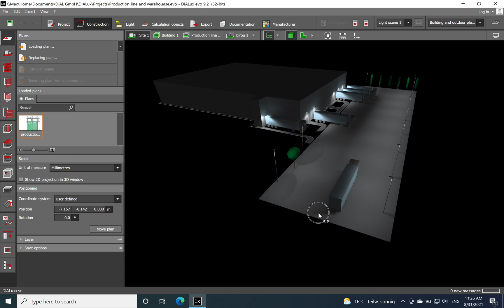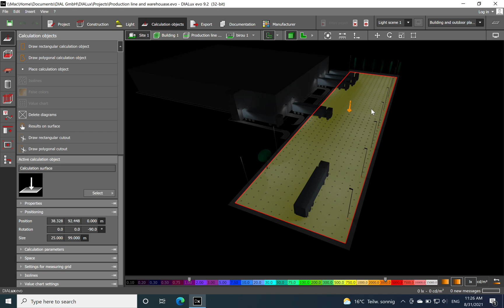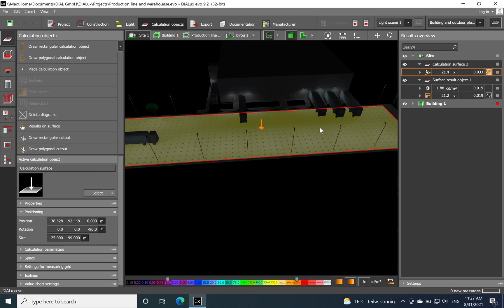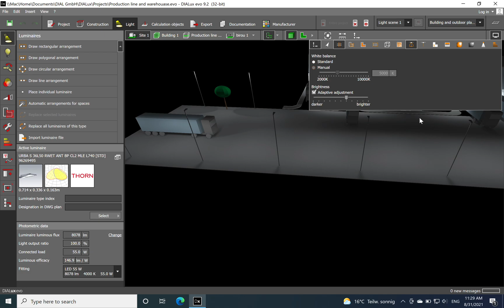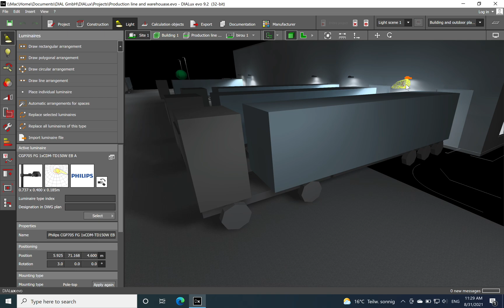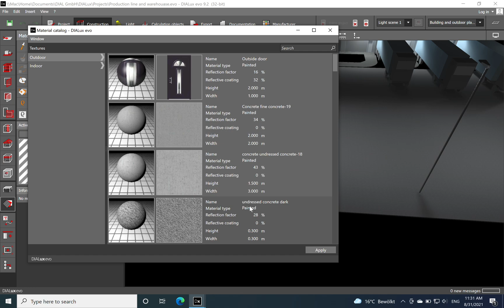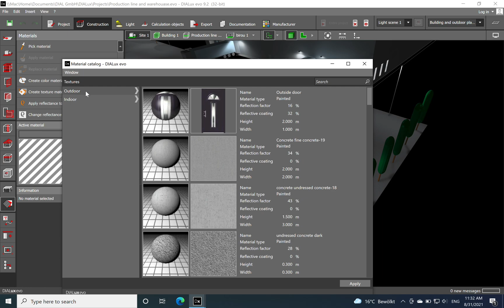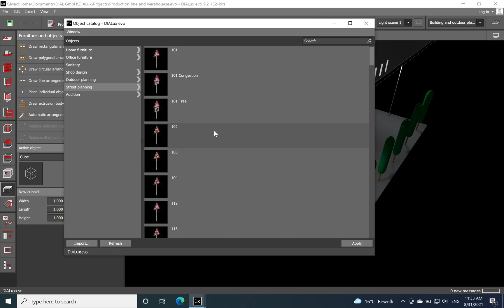Lighting for outdoor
The main focus of lighting solution for the outdoor area of a warehouse is to provide safety for workers and truck drivers when entering the facility premise and load/unload the trucks.

Watched video / lighting for warehouse

Learn how to realize a lighting simulation by using Dialux evo